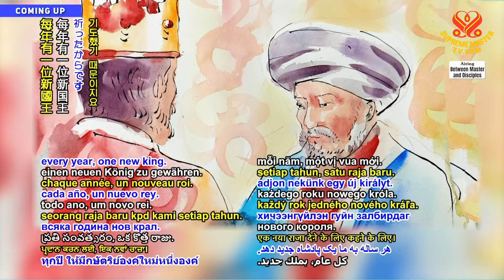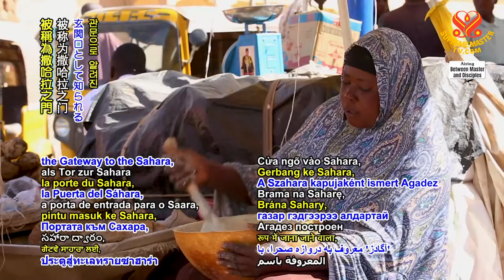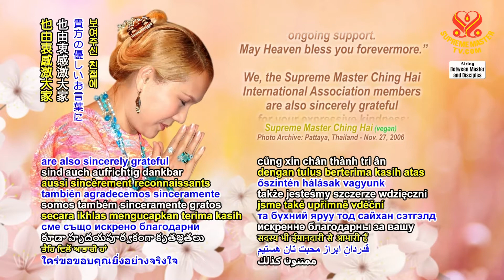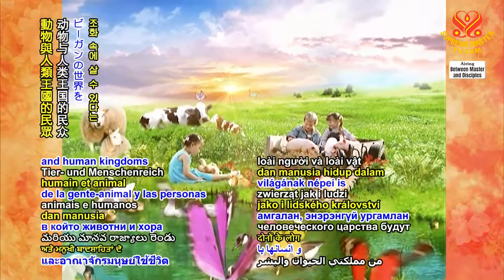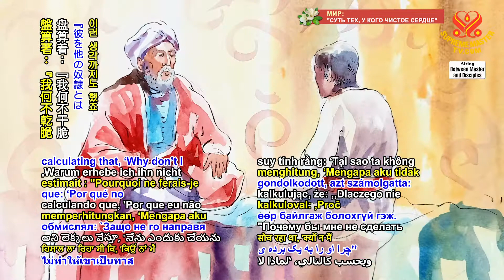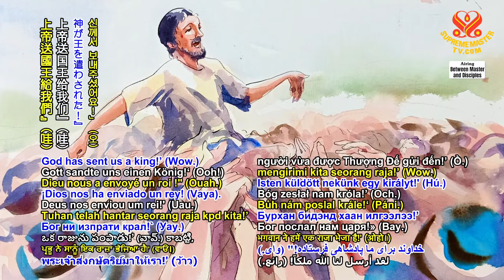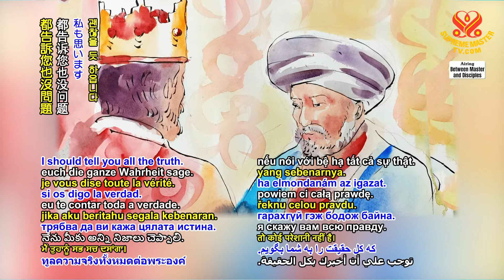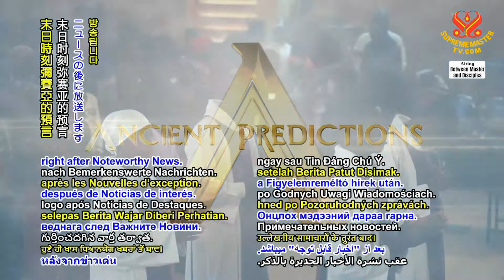1559 BMD One-Year King, Part 6 of 9, Dec. 12, 2021 1080p v2